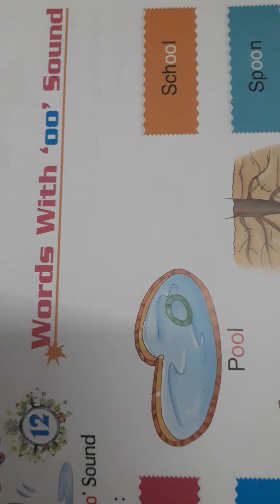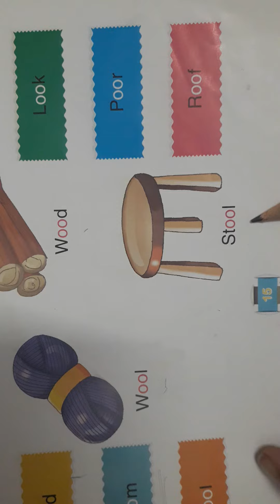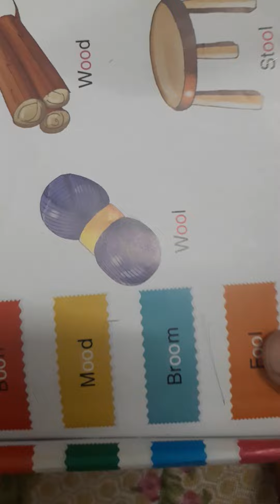Class Ukg oo sound words